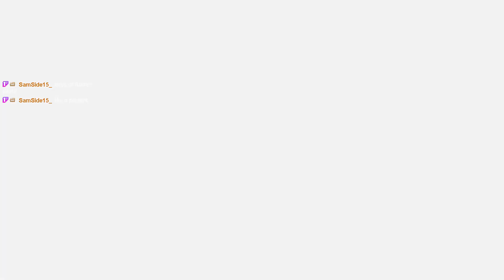[Outer Wilds] Black Hole Sun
Twitch VOD! Come join me when I am live on Twitch!
I usually start streaming around 8-9.30pm (+8 GMT) and I stream everyday!